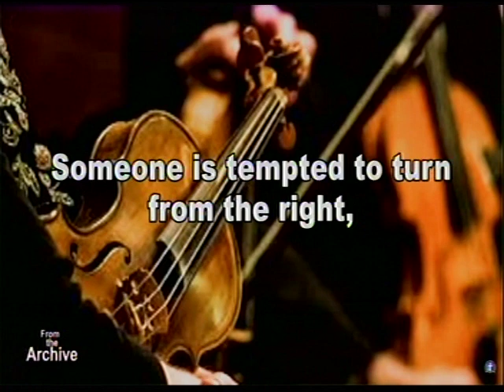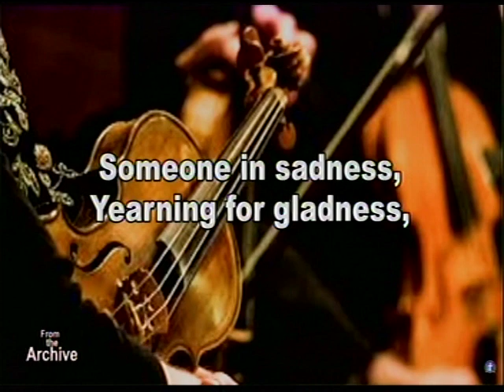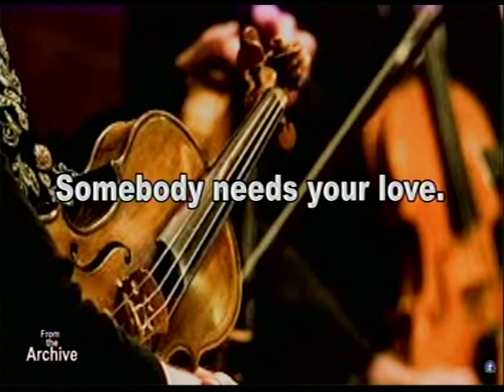GHS I22 SOMEBODY NEEDS YOUR LOVE - DLBC HQs CHOIR , Lagos